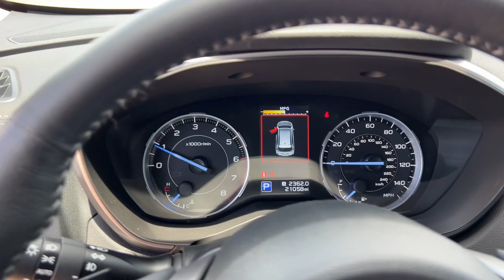2020 Subaru Ascent Tulsa, Broken Arrow, Owasso, Bixby, Green Country, OK S22563A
Crimson Red Pearl Used 2020 Subaru Ascent available in Broken Arrow, Oklahoma at Ferguson Superstore. Servicing the Tulsa, Owasso, Bixby and Green Country, OK area.

Ferguson Superstore
1601 N Elm Place

Certified. CARFAX One-Owner. Odometer is 572 miles below market average!***SUBARU CERTIFIED***, ***NO ACCIDENT HISTORY***, ***LEATHER***, ***AWD***, ***KEYLESS ENTRY***, ***FULLY RECONDITIONED***, ***LOCAL TRADE***, ***HEATED LEATHER SEATS***, ***BACK UP CAMERA***, Ascent Limited, 2.4L DOHC, AWD, Crimson Red Pearl.Subaru Certified Pre-Owned means you not only get the reassurance of up to a 7yr/100,000-Mile Powertrain Limited Warranty, but also a 152-point inspection/reconditioning, 24/7 roadside assistance, rental car benefits, and a complete CARFAX vehicle history report.At Ferguson, we are Upfront and Simple. We offer our best price to everyone, the first time. The only additional fee you pay is a $379 documentation charge.